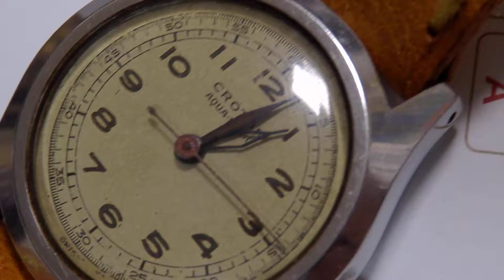CROTON AQUA-MACICの自動巻き時計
CROTON クロトンが１９４０年代に製造したハーフローター自動巻き構造の時計です
ケースが、裏側で4つのビスで固定
シリンダーのように、外せます
リューズは、ジョイント構造
WATERPROOF　SHOCKPROOFです
日常生活防水でしょうが、
かなり凝った構造のケースは、CROTONの特許構造です